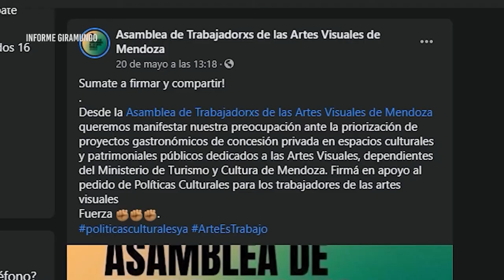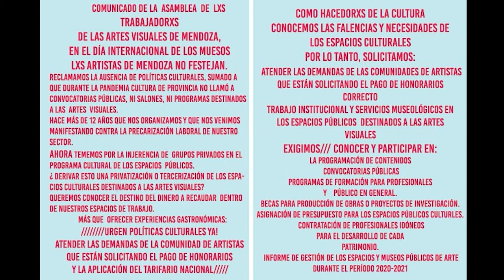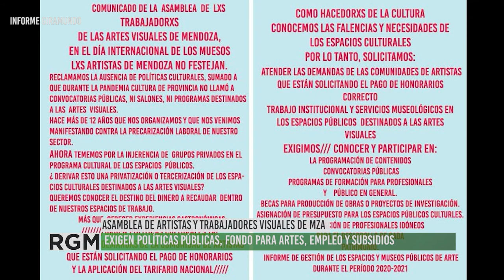Asamblea de artistas y trabajadores visuales exigen políticas culturales en Mendoza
La Asamblea de artistas y trabajadores visuales de Mendoza se han estado movilizando desde larga data por el escaso interés de mandatarios en la provincia por valorar y sostener las actividades y el trabajo de estos sectores.
En las últimas semanas, a la postre, Cultura y Turismo de la provincia ha puesto a disposición para actividades gastronómicas a espacios patrimoniales que corresponden a estas áreas, son espacios culturales y artísticos que cada vez van dejando más de lado su fin original.
Exigen políticas públicas que promuevan la cultura y el arte en Mendoza, que valoren el trabajo de artistas y hacedores culturales.